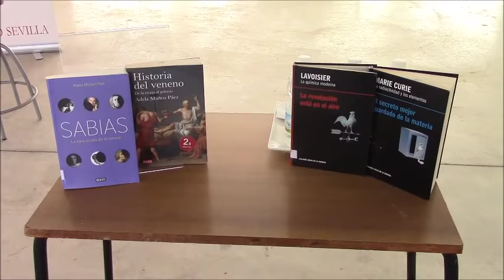En el Bicicletero del CRAI… Sabias, la cara oculta de la ciencia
Grabación del evento celebrado en el CRAI Antonio de Ulloa el jueves 16 de noviembre del 2017, dentro de la Semana de la Ciencia de Andalucía. El video incluye la presentación teatralizada del libro "Sabias, la cara oculta de la Ciencia", escrito por Adela Muñoz Páez, catedrática de Química Inorgánica de la Universidad de Sevilla
Sinopsis: "La autora, ataviada como Marie Curie, recitará el monólogo de la obra de teatro “Científicas, pasado presente y futuro”, que ha representado más de 20 veces junto con otras 4 profesoras de la Universidad de Sevilla. A continuación Marie Curie/Adela Muñoz conversará con Manuel Lozano Añino, escenógrafo con el que trabaja en un proyecto para dar a conocer a las científicas del pasado y del presente en los colegios andaluces."